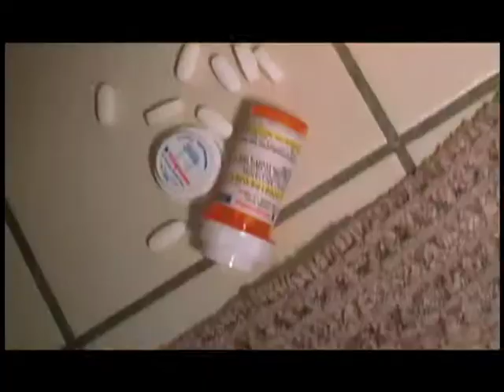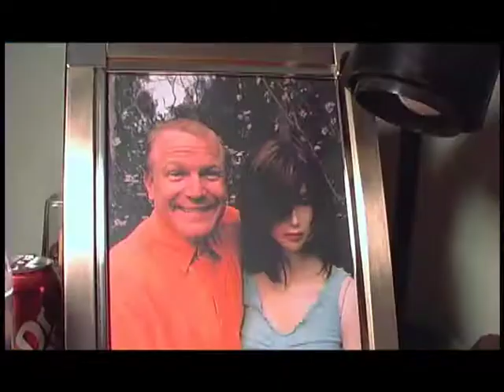Price of Love (short film)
Road Dog Comedy produced and directed this short film about the price of love.
Mike Faverman